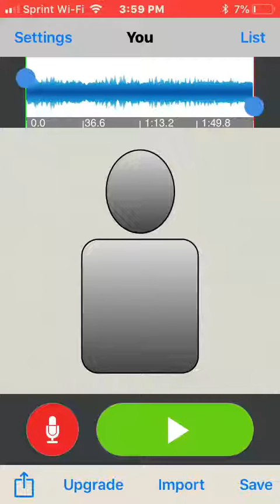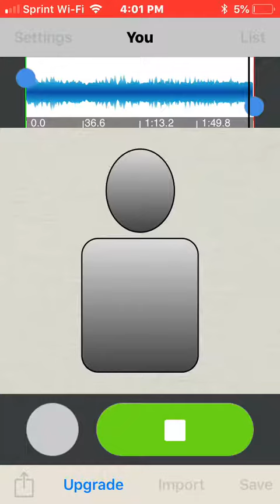Secret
I’ll give u a doll or if u figure it out (sorry about background noise)